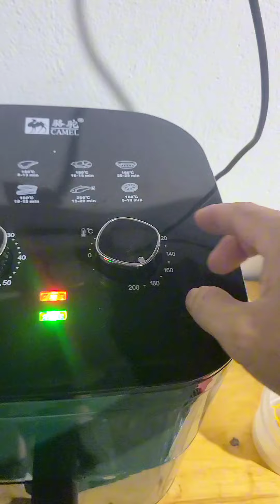Hàu nướng mỡ hành, hàu nướng trứng bằng nồi chiên không dầu rất dễ mà siêu ngon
Hào nướng mỡ hành, hào nướng trứng bằng nồi chiên không dầu rất dễ mà siêu ngon
cảm ơn cả nhà đã xem hết video